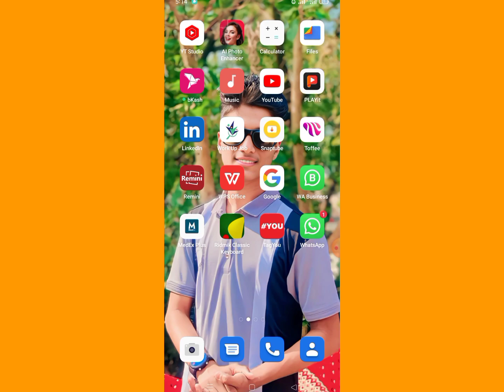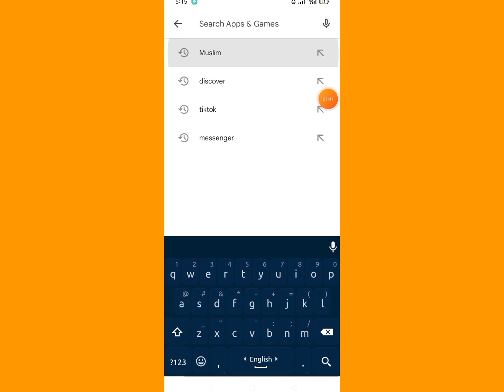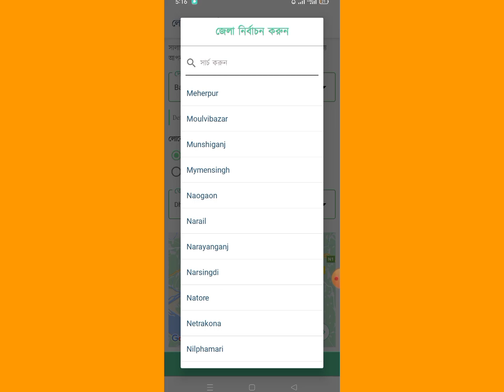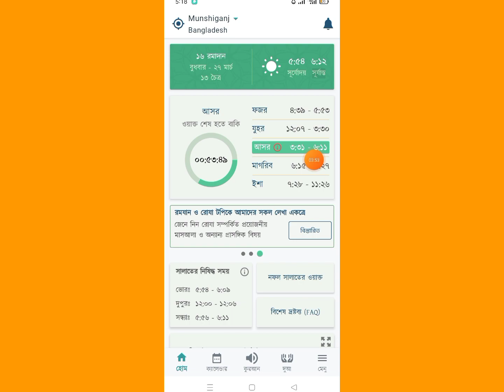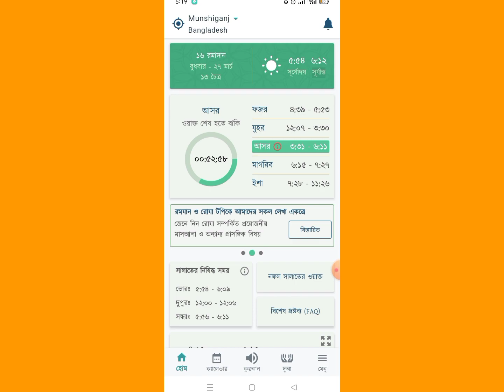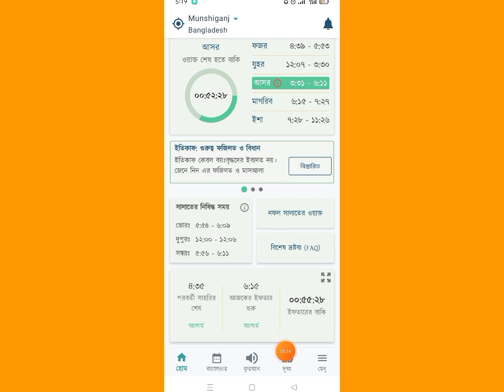আজকের সেহরি ও ইফতারের সময়সূচি 2024 | Sehri Iftar Time Today | Romadan Calendar 2024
We Upload Regular Tech Videos In This Channel In Bengali

আজকের এই ভিডিওতে দেখানো হয়েছে প্রতিদিনের সেহরি ও ইফতারের সময়সূচি.মোবাইলে কিভাবে দেখবেন।

Your quaries _
সেহরি ও ইফতারের সময়সূচি 2024
আজকের সেহরি ও ইফতারের সময়সূচি
শেহরি ও ইফতারের সময় সূচি
আজকের ইফতার টাইম, আজকের সেহরি টাইম
সারা দেশের সেহরি ও ইফতারের সময়সূচী
sehri iftar time 2024 Ajker iftar time 2024
Ajker sehri time 2024
সেহরি ও ইফতারের দোয়া
সেহরি ও ইফতারের
রমজানের ক্যালেন্ডার
রমজানের ক্যালেন্ডার রোজার ক্যালেন্ডার
ramadan calendar
আজকের সেহরির শেষ সময় কখন sh tech official
আজকের সেহরির শেষ সময়
আজকের সেহরির শেষ সময় ২০২৪
আজকের সেহরির সময়
আজকের সেহরি খাওয়ার শেষ সময়
আজকের সেহরির সময় সূচি
 আজকের সেহরি টাইম
আজকের সেহরির শেষ সময় কয়টায়
আজকের সেহরির শেষ সময় কত